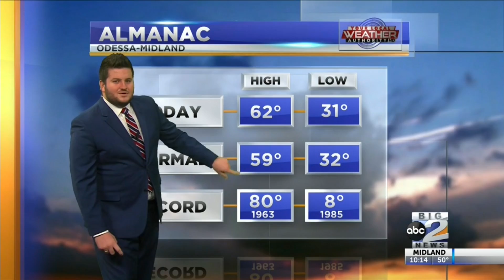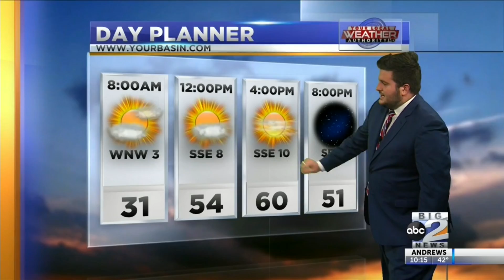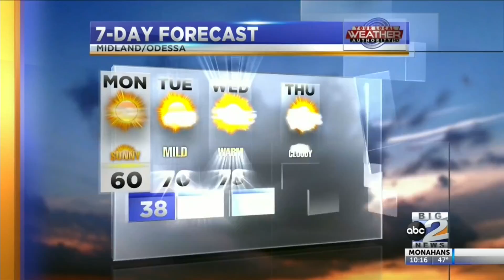Mild Temperatures To Start The Week! - 1/31/21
A mild start to the week before temperatures get really warm!